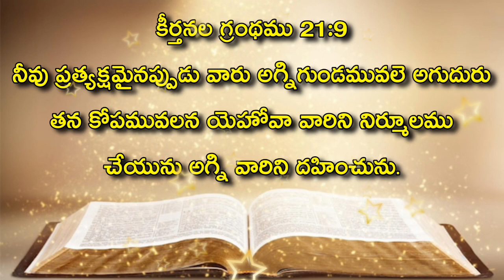today's promise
Zb ministries,jesus km,Today's promise,Daily promise in Telugu,Today word of God,Today word of God in Telugu,Today's promise/word of God,Today's promise/Sunday worship/latest Christian songs/latest Christian short films/2017,2018,2019, latest Christian messages/2020,daily Bible verse in Telugu,Christian message

ఈ పరిచర్య మీకు ఆశీర్వాదము నెమ్మదిని కలుగచేయాలని మీ కొరకు మీ కుటుంబం కొరకు ప్రార్థించుచున్నాము మీ ప్రత్యేకమైన ప్రార్ధన అవసరత కొరకు మమ్ములను సంప్రదించవలసిన ఫోన్ నెంబర్లు 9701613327